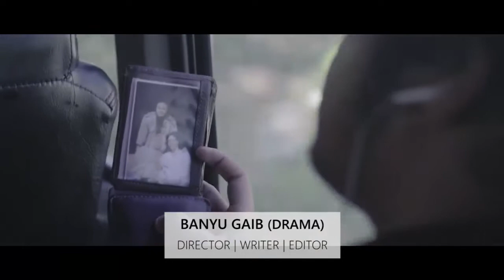VINCE LEE - SHOWREEL 2019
Highlights of some of my short film and commercial works from 2016 to early 2019:

1. Third (2016, short film)
- Director, Writer, Producer, Editor
2. Banyu Gaib (2017, short film)
- Director, Writer, Editor
3. Gaylert (2016, short film)
- Director, Writer
4. BukanLesInggris (2019, campaign video)
- Director
5. Memori (2017, short film)
- Producer, Writer
6. Stuck. (2018, campaign video)
- Director, Writer, Co-Producer
7. Treasure Hunt (2018, digital ad. for Biore Guard)
- Producer, Writer, Sound Recordist
8. Sepak Bola FCB (2017, digital ad. for Kopi Singa)
- Director, Writer, Offline Editor

Wolfgang Lohr & Balduin feat. Sebastian Daws - Whoopsy Daisy
Label: Balduin Music